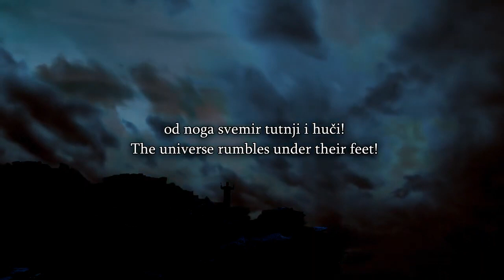Speakers Corner A Muslim Has A Problem With Ex Muslim Francis Having A Problem